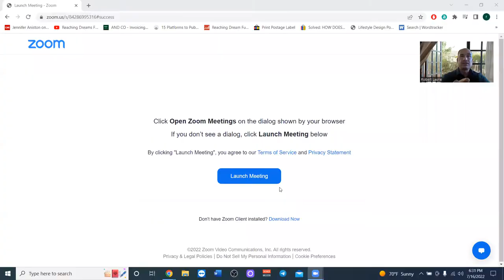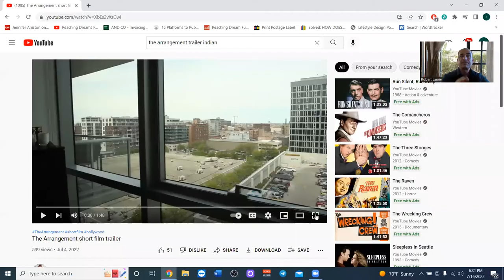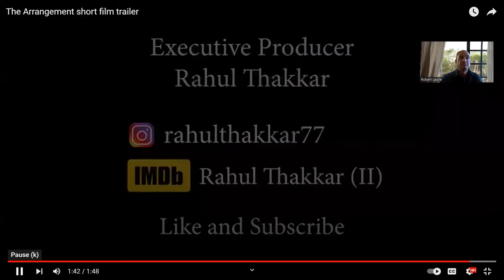Movie Trailer For The Movie The Arrangement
In this video, I preview the upcoming movie, The Arrangement. I will be interviewing the producer of this movie Rahul Thakkar. He also is one of the actors in this movie.